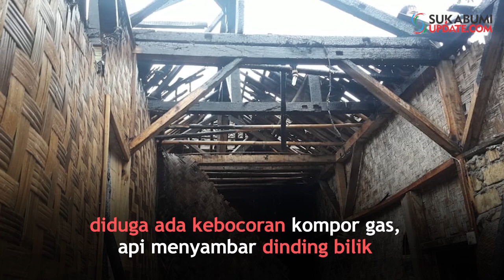Kebakaran Hanguskan Rumah Warga Ciracap Sukabumi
SUKABUMIUPDATE.com - Kebakaran kembali terjadi di Kecamatan Ciracap Kabupaten Sukabumi, kali ini sebuah rumah semi permanen berukuran 6 x 9 meter hanguskan atap rumah, perabotan, padi dan pupuk.
Kasi trantibum Kecamatan Ciracap, Tuba memaparkan, kebakaran yang melumat rumah milik Uun (45 tahun) warga Kampung Sindangreret RT 03/ 05 Desa Mekarsari, Kecamatan Ciracap, Kabupaten Sukabumi tersebut terjadi sekitar pukul 08.00 WIB.
"Tidak ada korban jiwa hanya kerugian material diperkirakan mencapai Rp 20 juta. Api diduga dari kompor gas," ungkapnya kepada sukabumiupdate.com, Selasa (19/3/2019).